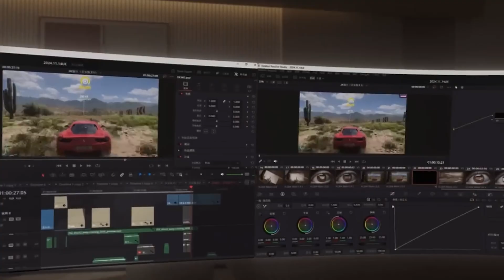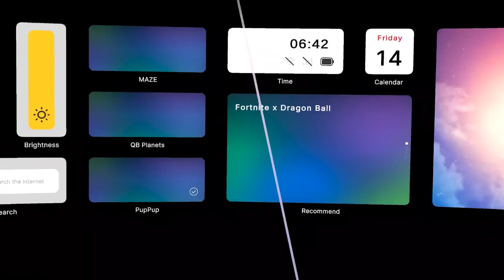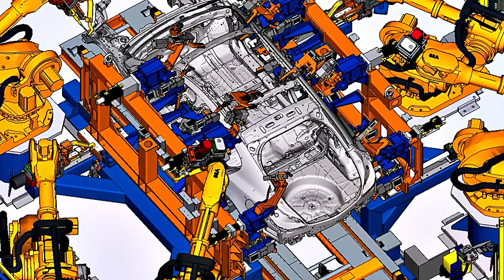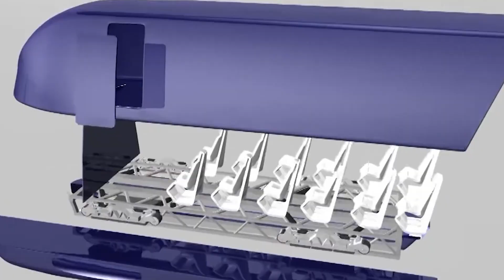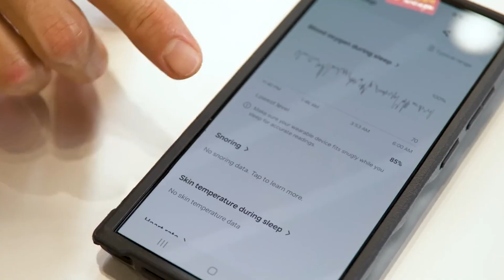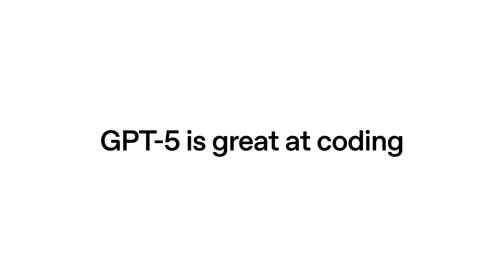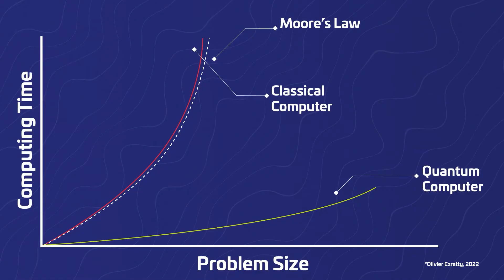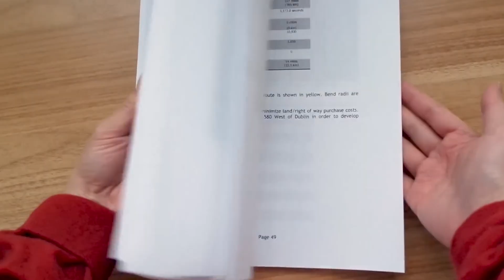The 2025 Inventions That Just Made the Future Obsolete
What if the future didn’t arrive gradually—but all at once? ⚡

In 2025, scientists and engineers have quietly unleashed technologies that were never supposed to exist for another 20–30 years. From AI assistants that run your life to quantum computers rewriting math itself, the future isn’t coming—it’s already here.

🔍 What You’ll Learn:

The rise of synthetic humans—AI influencers and digital faces indistinguishable from real people.

How biodegradable electronics could end e-waste forever.

Why quantum networks are creating communication systems impossible to hack.

The AR contact lenses turning the human eye into a display.

Hyperloop systems making planes look obsolete, and AI-designed molecules that invent new medicines.

How digital twins let companies and cities simulate themselves in real time.

Each of these breakthroughs was expected around 2040—but they’re already operating in labs, offices, and cities worldwide. Together, they mark the collapse of the old timeline—where progress happened one invention at a time.

🌍 Why It Matters:
For the first time in history, quantum computing, AI, biotechnology, and immersive reality are evolving simultaneously. The result? A world that feels like it skipped ahead decades overnight. These inventions promise longer lives, smarter infrastructure, and unimaginable convenience—but they also raise deep questions about control, identity, and what it means to be human when technology becomes part of us.